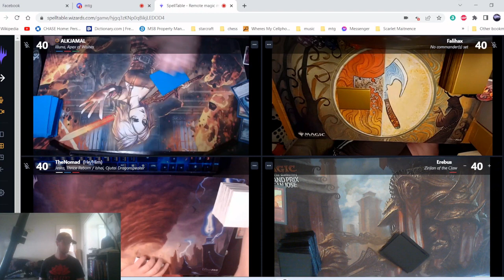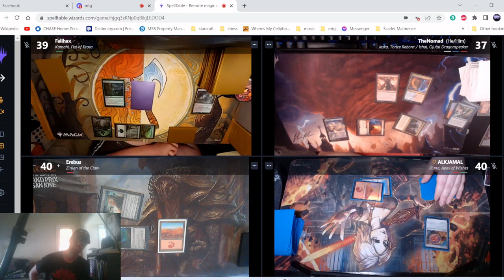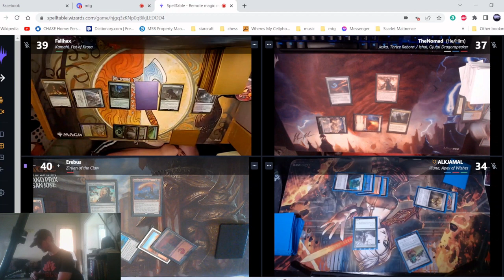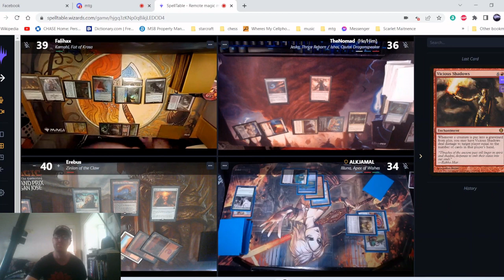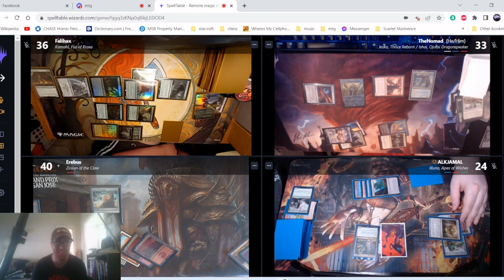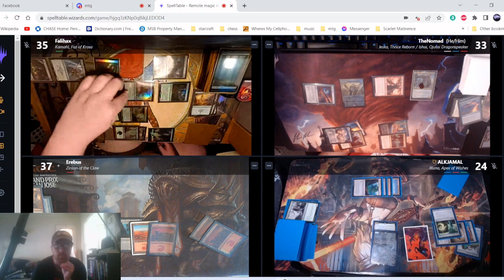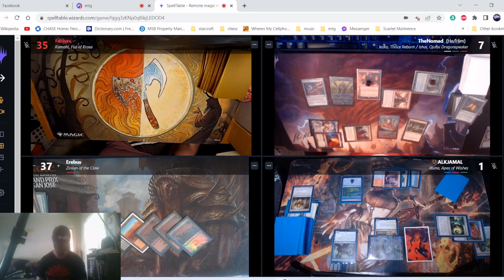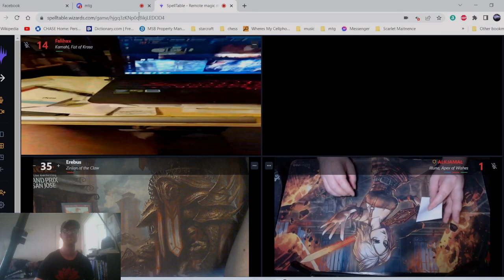Kamahl vs. Jeskai Bird vs. Illuna vs. Zirilan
DIG DIG DIG DIG DIG DIG DIG
Use the timecodes to see highlights and turning points!
My goal is to showcase amazing optimized decks clashing with one another with a passion for MTG!
Timecodes
15:20 Power Creep?
22:05 Mind's Eye
28:15 Brain Freeze
31:25 Tasteless
33:05 Relic of Progenitus
38:10 Overrun Attack
42:50 Death
48:15 Death
53:10 Game Over...